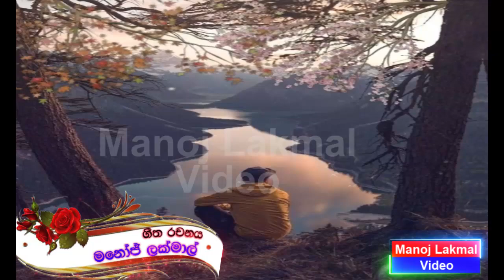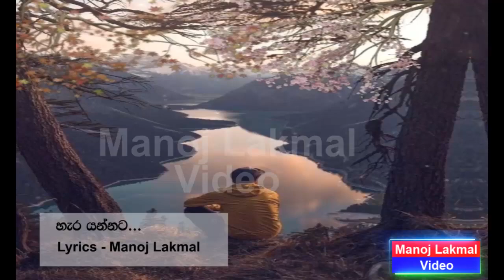Hara Yannata Sitak Rawatala | හැර යන්නට සිතක් රවටලා | Sinhala New Song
do pal ruka song sinhala meaning,
how many sinhala songs do you know,
how how sinhala song,
how to remix a song sinhala,
how to download sinhala songs,
how to play guitar song sinhala,
how sad song sinhala,
how to mix songs sinhala,
how to dj a song sinhala,
how to cover song sinhala,
what amma what is this amma sinhala song,
where from song,
where sinhala,
where from sinhala rap,
who sinhala,
who sindhu,
who this song,
who single

sinhala song,
sinhala songs,